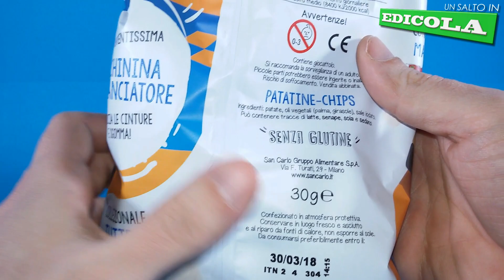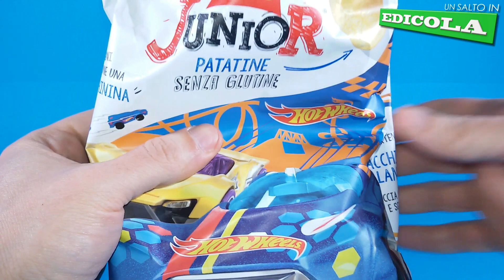SANCARLO JUNIOR - PATATINE CON SORPRESA HOT WHEELS - UN SALTO IN EDICOLA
Ti piacciono i nostri giocattoli? Tanti puoi trovarli qui:

Guardando questo video stai partecipando alla nostra iniziativa per aiutare i bimbi della Cittadella della Salute.
Finchè vedi il nastrino rosso, tutti gli introiti del canale verranno donati al reparto di *Oncoematologia Pediatrica dell'Ospedale Regina Margherita di Torino*.

ENG:
... oh, toys!

Ciao!